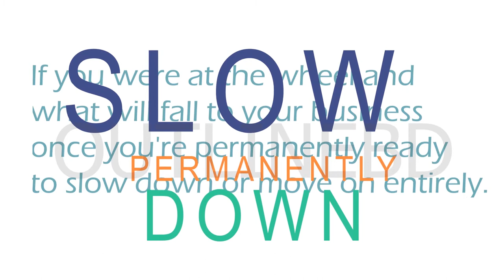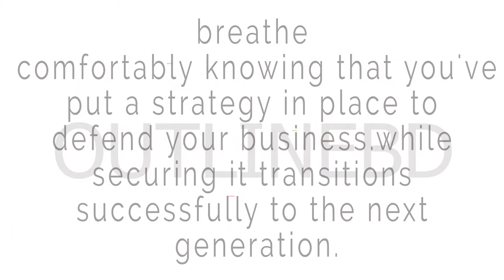How you make your Business Succession Planning Animated Video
You've struggled hard to create a flourishing business across the years. Despite the ups and downs. You're happy to say you consistently placed meals on your family's table. In reality, you've developed your business from simply an idea into an excellent potential nest egg for your retirement. But what would result in your company if something happened to you? Would your company still be able to bring new customers?